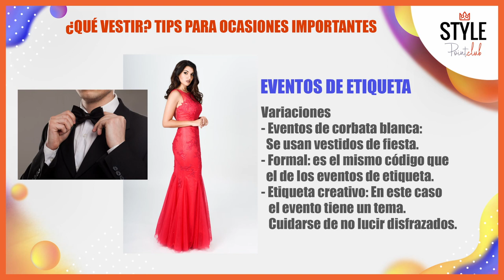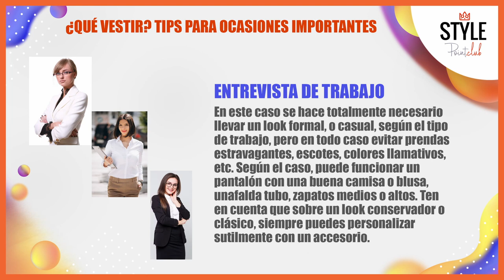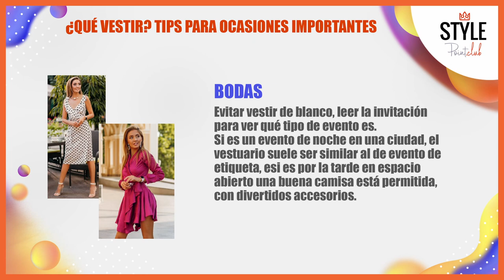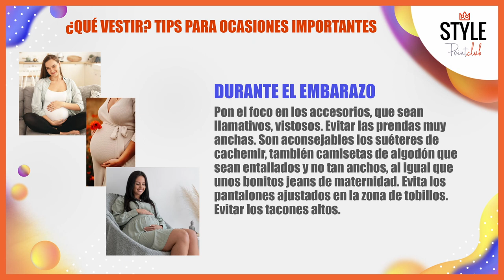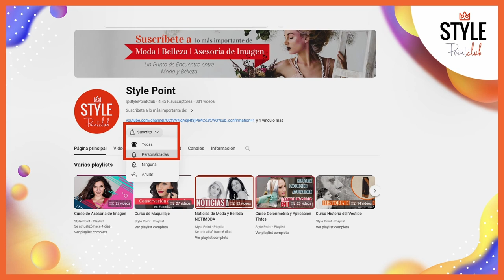¿Qué vestir? Tips de etiqueta para ocasiones importantes